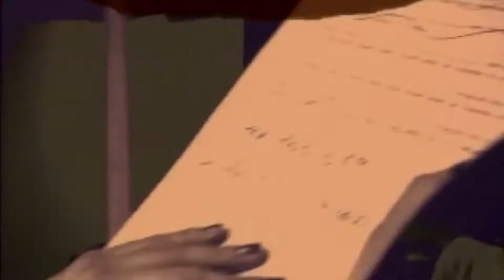Now Booking the "Takin' The Country Back Tour" with Sammy Sadler & Ken Mellons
Book Now
Dreamworks Talent Agency